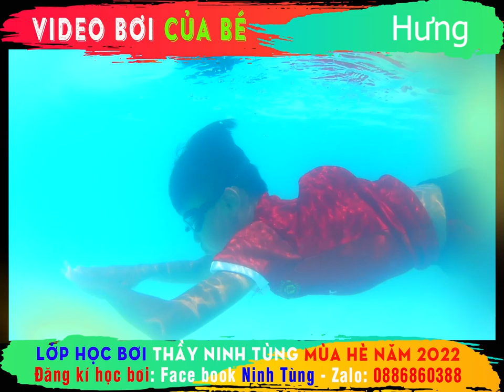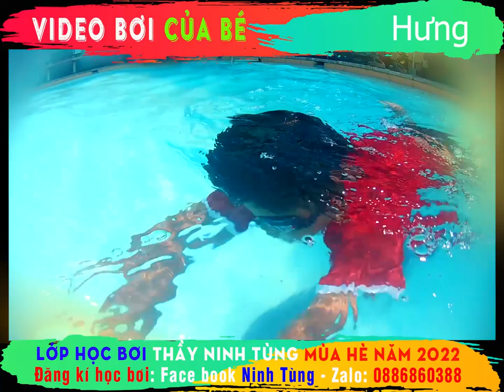🏊‍♂️ Video bơi của Hưng sinh năm 2012 🏊‍♂️ Lớp bơi thầy Ninh Tùng mùa hè 2022